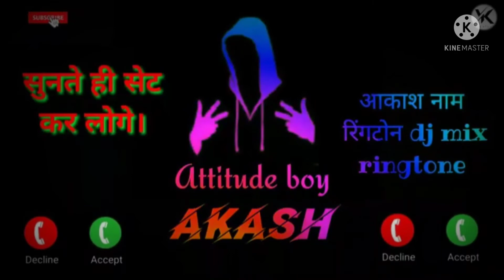hello mister Aakash ji aapko koi Dil se yad kar raha hai Akash ji ke liye ringtone #